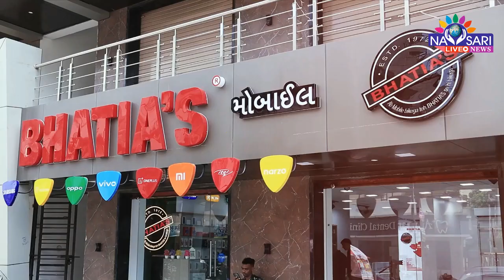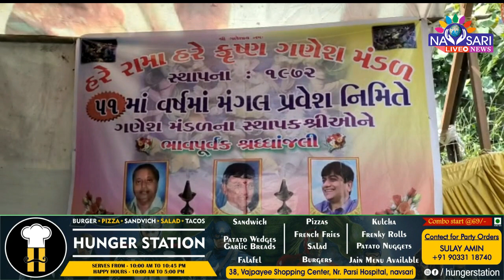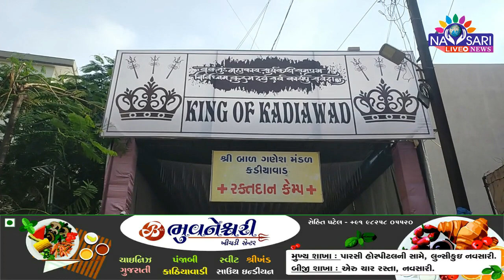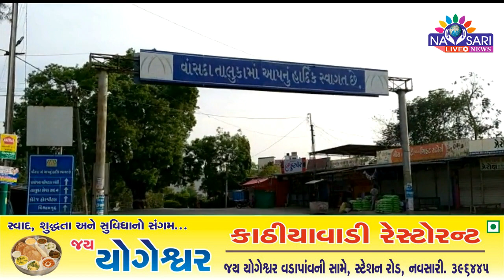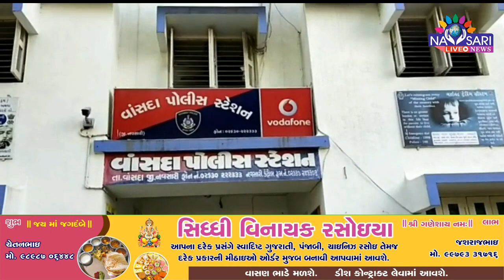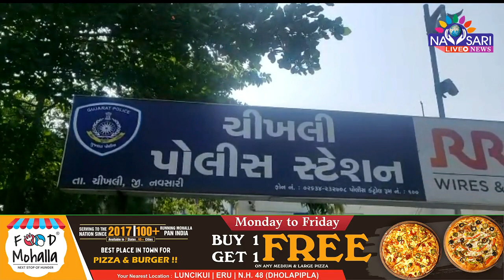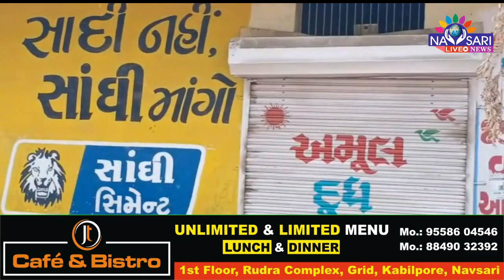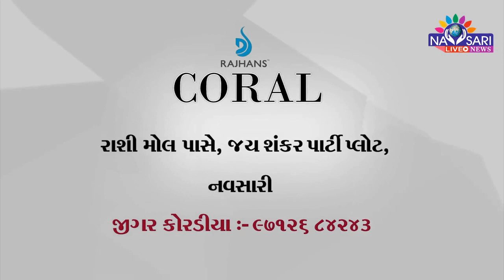ZATPAT NEWS :- Watch Full Day News In One Bulletin Date :- 04/09/2022